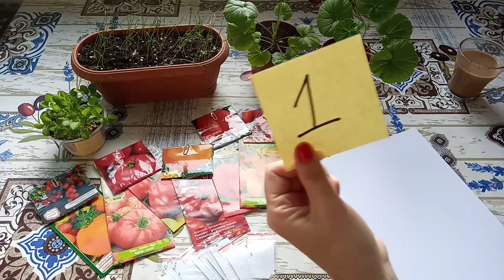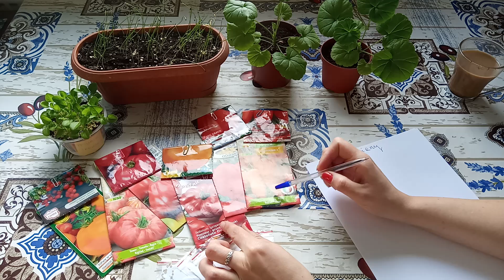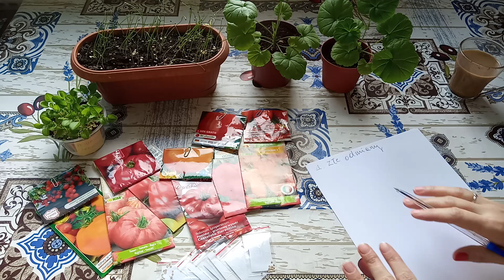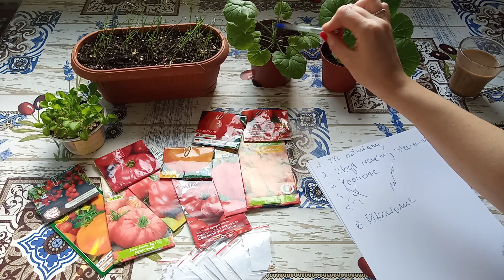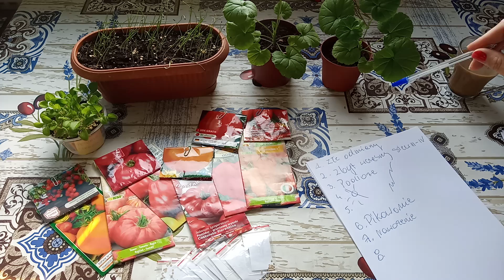Błędy w uprawie pomidorów – Etap 1: Od siewu do sadzenia. Porady ogrodnicze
Siew pomidorów i uprawa pomidorów w warunkach amatorskich - jakich błędów nie popełniać. Sprawdź, jak uprawiać pomidory. W pierwszej części filmu opowiadam o produkcji rozsady od siewu do sadzenia.